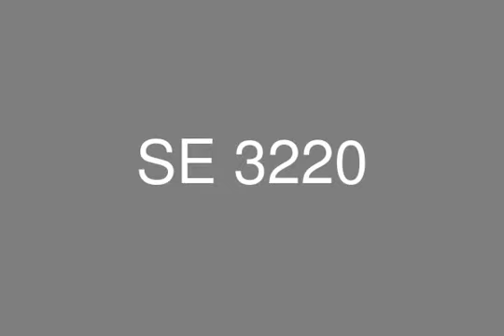Apartment 250 m in Luxurious Compound in ront of the AUC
Apartment Resale in Midtown Compound 250 m Typical floor in a Compound in front of the  AUC, includes 3 Bedrooms, 3 bathrooms, and Reception of 3 pieces, plus a Maid Room with private bathroom, and a Separate Living room with an amazing and direct view to Landscapes

About Midtown:
Midtown new Cairo is located at the heart of New Cairo In front of the AUC, Where everything you need could be found,
Also away from the buzzing city life, built over 75,000 square meters with Amazing view & Landscap